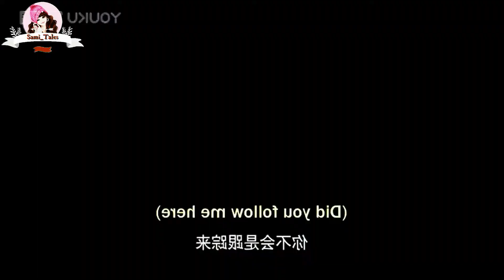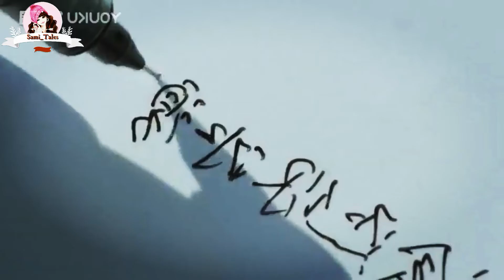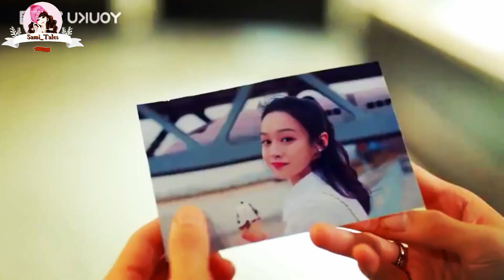💜💖Female CEO and his little husband💖💜 || Destined to meet you Hindi Explain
Destined to meet you hindi explained
Hello everyone...
 I upload korean dramas and movies explanation in hindi

Profile
Drama: Destined to meet you
Director:
Writer:
Network: Youku
Episodes: 20
Language: Chinese
Country: chaina